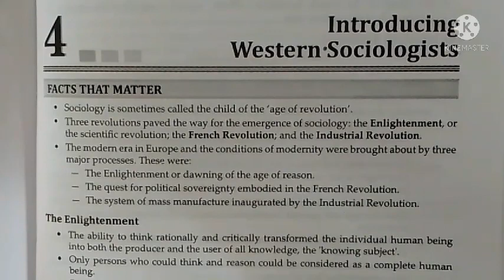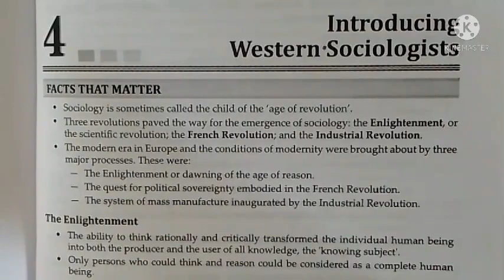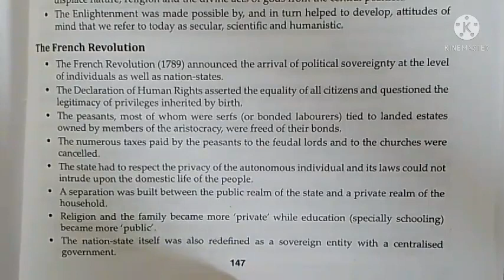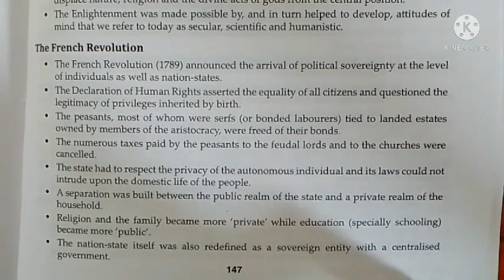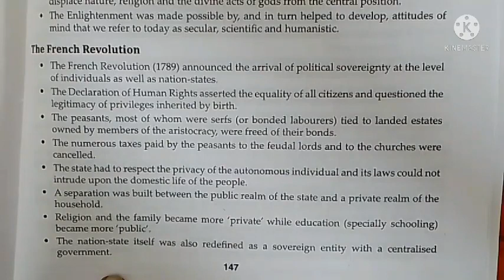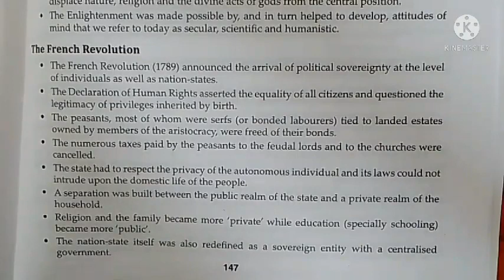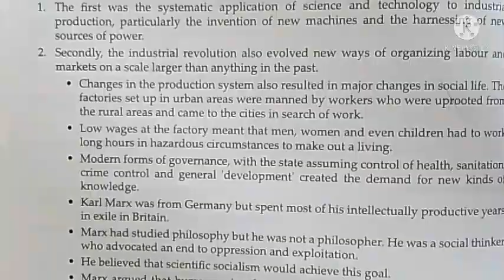11th Sociology Chapter 4 Western Sociologist Important Points (15/01/22)